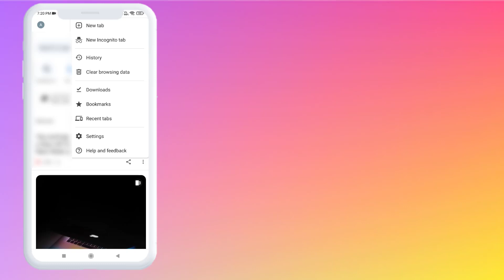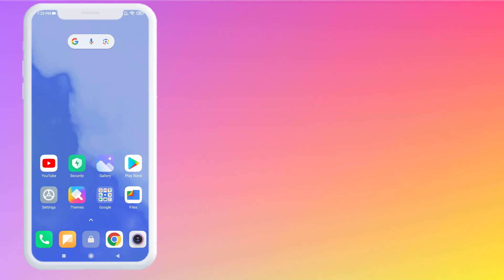How to Fix Instagram Error Something Went Wrong in Android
Fix Something Went Wrong there an issue and the page could not be loaded Error in Google Chrome on Android